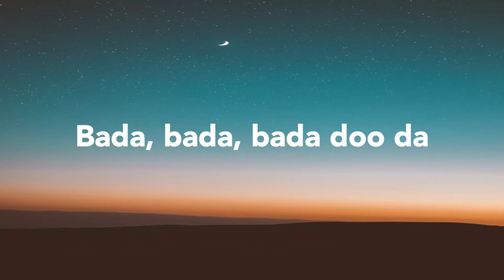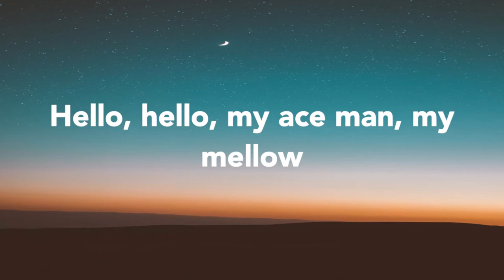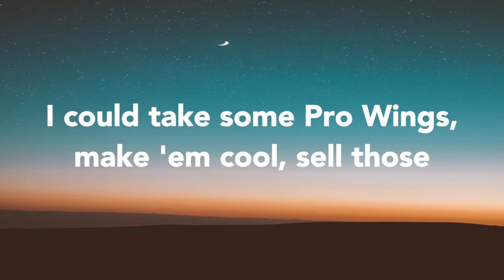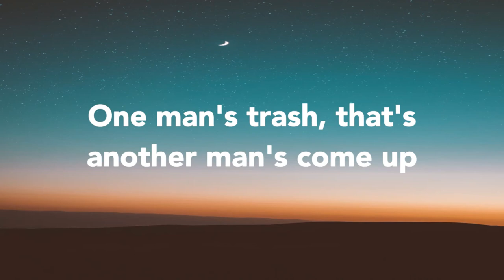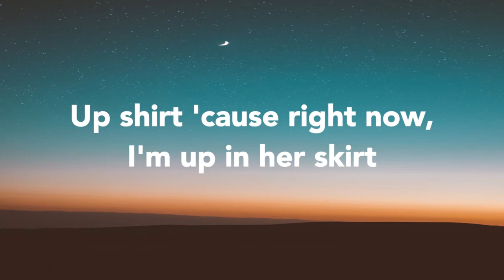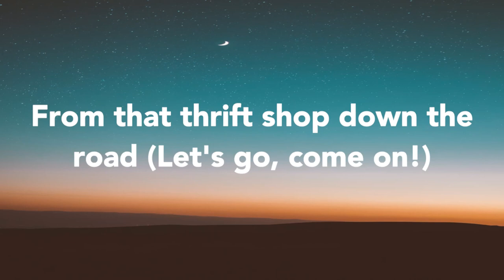Macklemore - Thrift Shop (feat. Wanz, Ryan Lewis) (Lyrics)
[Chorus: Wanz]
I'm, I'm, I'm huntin', lookin' for a come up

Now
Walk into the club like, "What up? I got a big cock"
Nah, I'm just pumped, I bought some shit from a thrift shop
Ice on the fringe is so damn frosty
Rollin' in hella deep, headed to the mezzanine
Draped in a leopard mink, girl standin' next to me
Probably should've washed this, smells like R. Kelly sheets
Piss...
But shit, it was ninety-nine cents! (Bag it)
Coppin' it, washin' it, 'bout to go and get some compliments
Passin' up on those moccasins someone else has been walkin' in
Bummy and grungy, fuck it man, I am stunting and flossin'
And saving my money and I'm hella happy; that’s a bargain, bitch
No, for real, ask your grandpa, can I have his hand-me-downs? (Thank you!)
Velour jumpsuit and some house slippers
I bought a skeet blanket, then I bought a knee board
Hello, hello, my ace man, my mellow
I could take some Pro Wings, make 'em cool, sell those
The sneaker heads would be like, "Ah, he got the Velcros"
[Chorus: Wanz]

I'm diggin', I'm diggin', I'm searchin' right through that luggage
Thank your granddad for donatin' that plaid button-
Up shirt 'cause right now, I'm up in her skirt
I'm at the Goodwill, you can find me in the bins
I'm not, I'm not stuck on searchin' in that section (Mens)
Your grammy, your auntie, your mama, your mammy
I'll take those flannel zebra jammies second hand and I'll rock that, motherfucker
The built-in onesie with the socks on the motherfucker
I call that getting tricked by business
That shirt's hella though
Tryna get girls from a brand?
Man, you hella won't! Man, you hella won't!

[Bridge: Wanz]
I'll wear your granddad's clothes
I'll wear your granddad's clothes (Damn right)
I look incredible (Now come on, man)
I’m in this big-ass coat (Big-ass coat)
From that thrift shop down the road (Let's go, come on!)